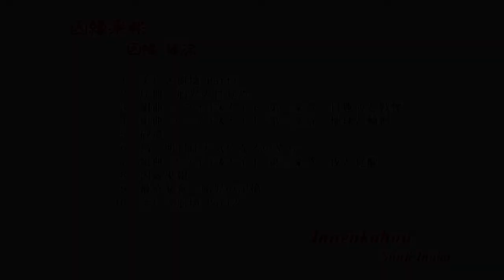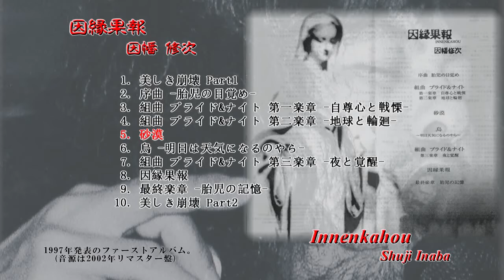(Album digest)『因縁果報／Innenkahou』因幡修次(Shuji Inaba) 1th Album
Album digest
因幡修次 ファーストアルバム『因縁果報』
Shuji Inaba 1th Album "Innenkahou"
All Tracks Composed & Arranged by SHUJI INABA
Produced by YUKIO MOCHIDA

Performed by SHUJI INABA
             YASUO HOSOGI
             MASANOBU TAKESHITA

Recorded,Mixed & Re-Mastered by YUKIO MOCHIDA
Recorded in Oct.1996～Jan.1997
   at PLANKTONE STUDIO
      GALLERY C
      INABA'S HOME STUDIO
Originally Released in Mar.1997
Re-mastered in Feb.2002 at PLANKTONE STUDIO Ⅱ

-Utukushiki Houkai-

Perfomed by SHUJI INABA
Recorded,Mixed by SHUJI INABA
Recorded in 2000 at INABA'S HOME STUDIO
Mastered by YUKIO MOCHIDA

Originally Cover Artwork by JUNKO ISHIDA
Photographed by ETSUKO SENO
Sleeve Conception by YUKIO MOCHIDA
Sleeve Design by KENJI TAKAHASHI
CD-R Mastered by KOUICHI ISHITOBI
                   SEIJI YAMASAKI

Thank to KEN MATSUTANI(CAPTION TRIP RECORDS)
         SHINYA MATSUYAMA
         YUICHIRO KURODA
         Live spot ZILDJIAN